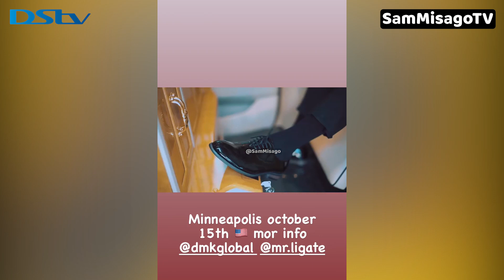VIDEO: DIAMOND ATANGAZA VITA NA BURNA BOY MAREKANI KUIMALIZA OCTOBA AKIFANYA SHOWS HUKO MPAKA...